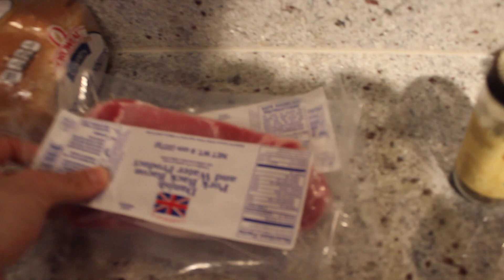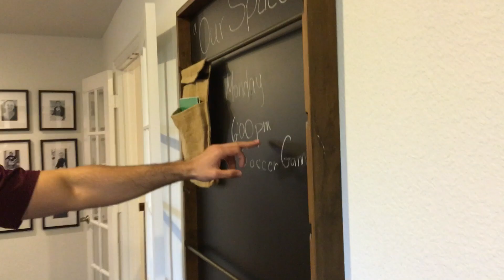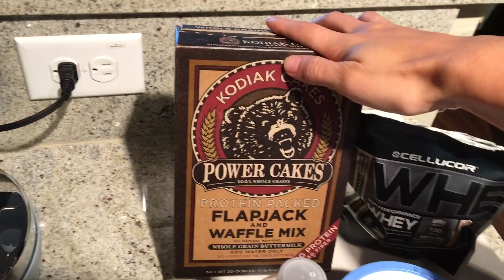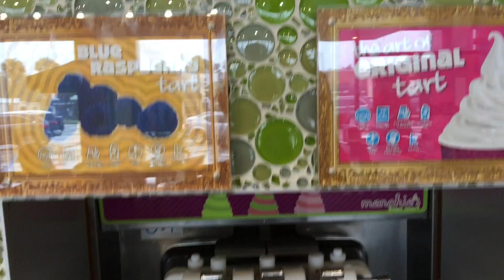Casa Modelo + Comida para la Semana + Desayuno Ingles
Mis favoritos:
Pre-Entreno: C4

Durante Entreno: Alpha Aminos

Proteina: (sabores favoritos en orden)

Molten Chocolate, Smores, Cinnamon Swirl, Red Velvet

GRACIAS!
BESOS
-Carol